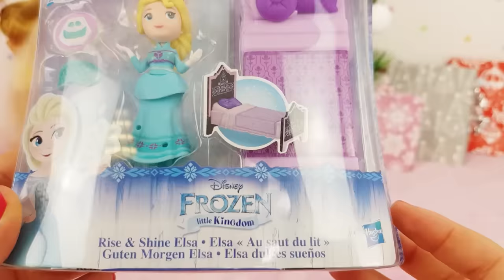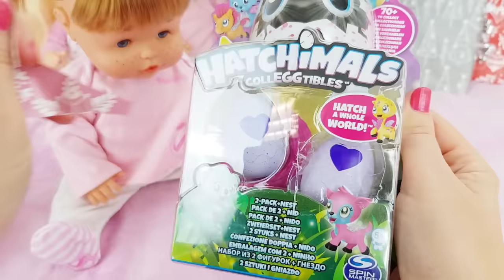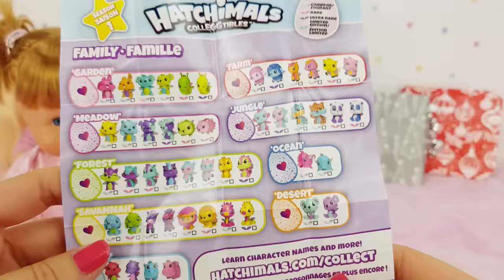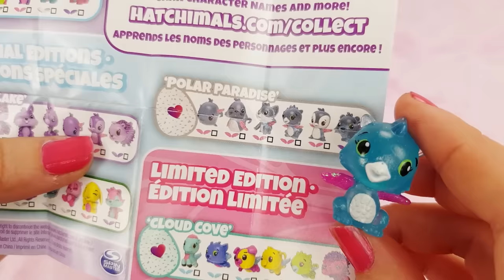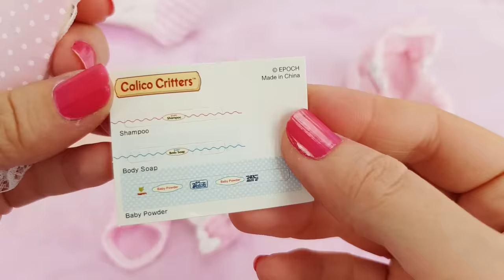Abren los regalos de Papá Noel: Ani, Ona, Bruno, Abril, Mara y Tamara Muñecas y Juguetes Nenuco Ba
Todas mis muñecas reciben sus regalos de Papá Noel hoy, ¡que contentas están! Son juguetes de Hatchimals, Calico Critters, Frozen. Ani, Ona Nenuco, Bruno y Abril Baby Born, y Mara y Tamara Baby Alive se divierten mucho con sus nuevos juguetes y muñecas. ¡FELIZ NAVIDAD!